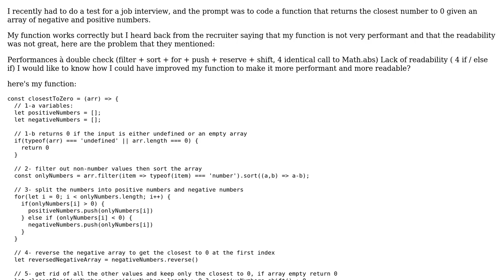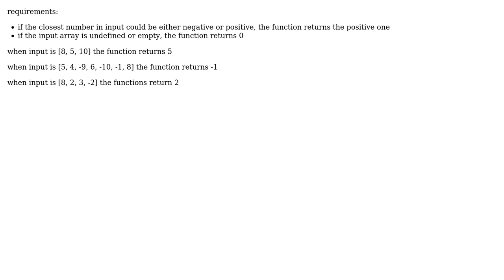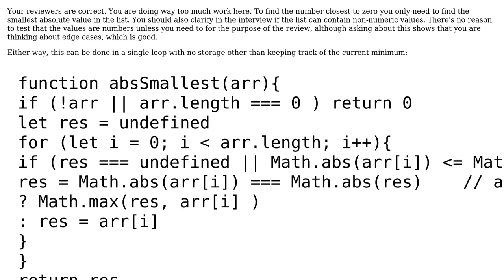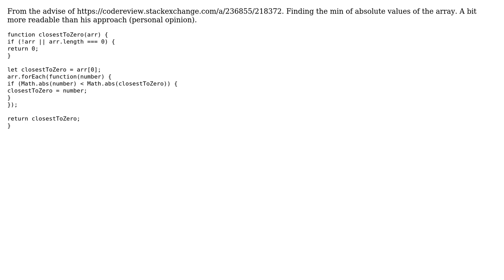Code Review: How can I Implement a better version of my function find the closest number to zero?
With thanks & praise to God, and with thanks to the many people who have made this project possible! | Content (except music & images) licensed under CC BY-SA | Music | Images & others | With thanks to user Mark M user h3dkandi user DHRUV GUPTA user Azi Code and the Stack Exchange Network Trademarks are property of their respective owners. You are responsible for your own actions.